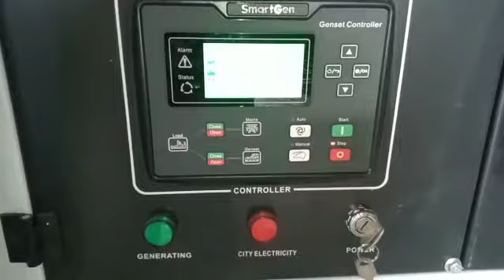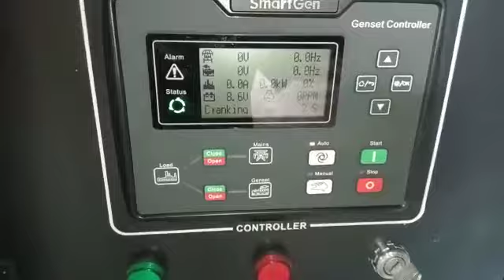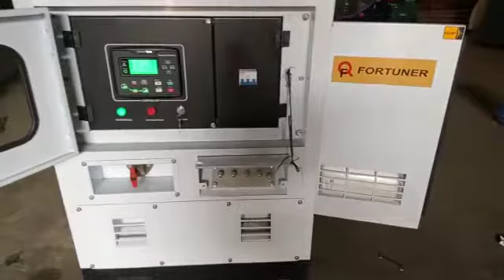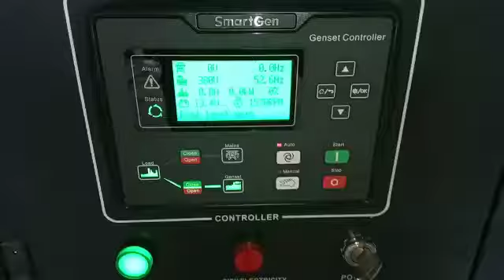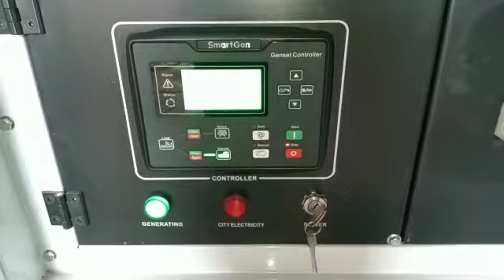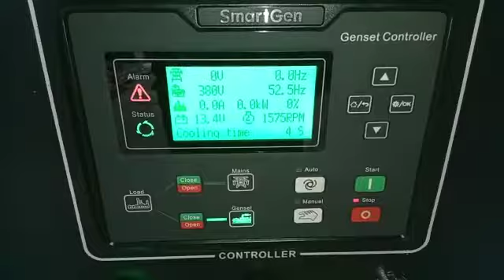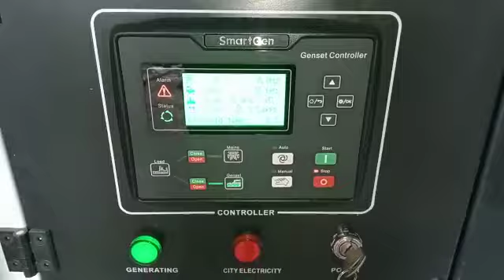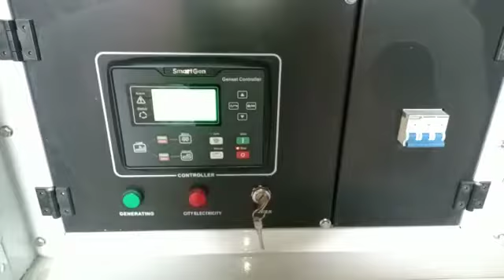PENGETESAN MESIN GENSET 20 KVA APP 16 PERKINS PROJAYA TEKNIK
PROJAYA TEKNIK Menyediakan berbagai tipe genset dari ukuran kecil, sedang dan ukuran besar, menjual berbagai jenis mesin diesel, alat-alat tehnik power tools , travo las inverter , portable welding generator , pompa-pompa rumah tangga , waterpump , Pompa NS , alat-alat pertanian , persawahan , alat-alat kontruksi dan bangunan , compressor angin , vacuum cleaner , dan berbagai jenis alat-alat lainnya

Alamat Toko :

PUSAT : Projaya Teknik Sunter Jakarta Utara

Jalan Danau Sunter Utara No.J12/20-21, RT.10/RW.14, Sunter Agung, Tj. Priok, North Jakarta, Daerah Khusus Ibukota Jakarta 14350

Projaya Teknik Caringin Bogor

Jl. Tangkil - Agrabinta, Caringin, Kec. Caringin, Bogor, Jawa Barat 16730

Projaya Teknik Dadap Tangerang

pergudangan pantai indah blok FG 21, Tim., Kosambi, Dadap, Kec. Kosambi, Tangerang, Banten 15213

Jam operasi:
Senin-Jumat  : Pk 08:00-16:30
Sabtu              : Pk.08.00-14.00
Minggu.          : Tutup

Untuk info lebih lanjut mengenai harga atau type lainnya silahkan hub Projaya Teknik 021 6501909 Wa 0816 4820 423